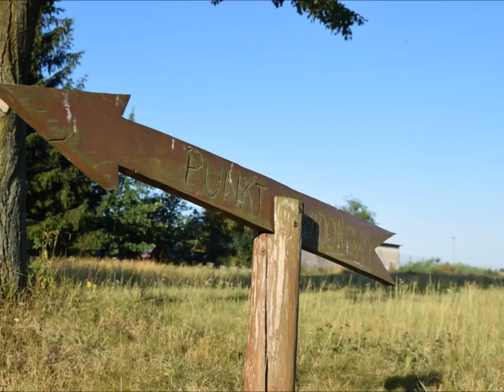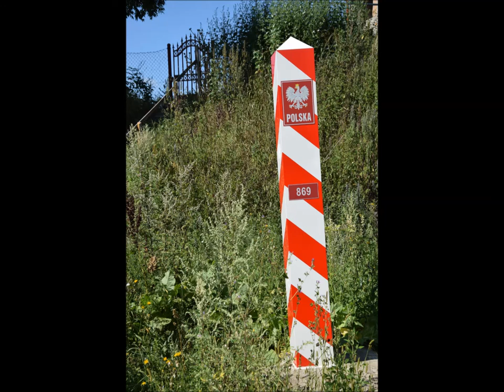Wschód - Ślipcze nad Bugiem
Wschód słońca w Ślipczu nad Bugiem i wycieczka do pałacu w Czumowie, po którym oprowadził nas pan Marian Pawlak, właściciel i wielki miłośnik historii małej i wielkiej Ojczyzny. Szczególne podziękowania dla pani Zosi Szlędak, szefowej Agroturystyki nad Bugiem. I wszystko przy słowach piosenki Jacka Kaczmarskiego i muzyki grupy Habakuk.